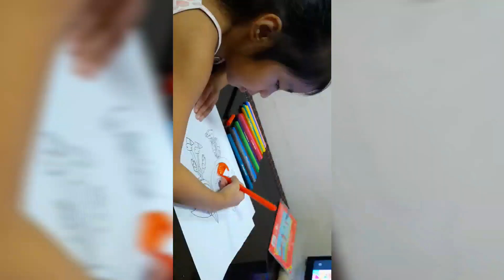VERY EASY drawing Sonic the hedgehog and Coloring, cartoon for kids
sonic the  hedgehog movie 2020 staring Jim Carey is one of the popular box office and success after the change of sonic animation.